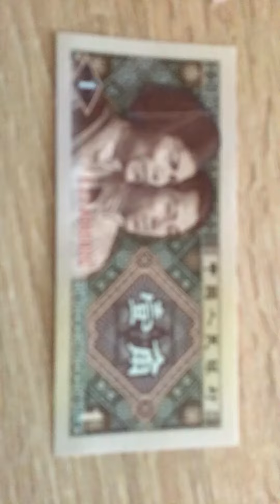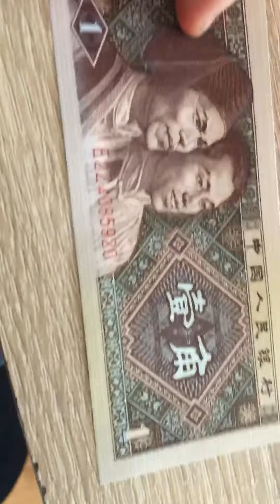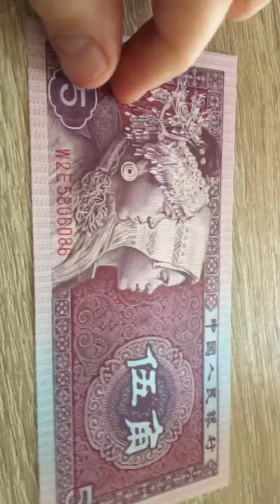Stare banknoty z CHRL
Jeśli podoba Ci się  ten film to zostaw ślad - łapka lub komentarz. Jeśli chcesz oglądać więcej takich filmów, nie zapomnij o subskrypcji.